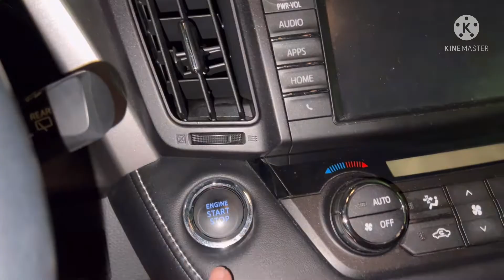หิมะตกโปร่ยๆ